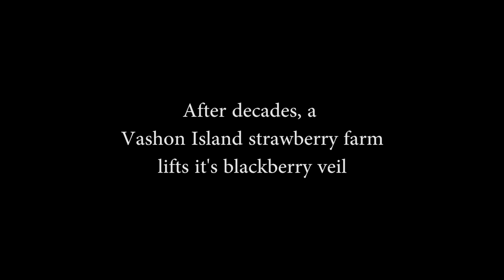SOLD-Vashon Island Strawberry Farm Uncovered